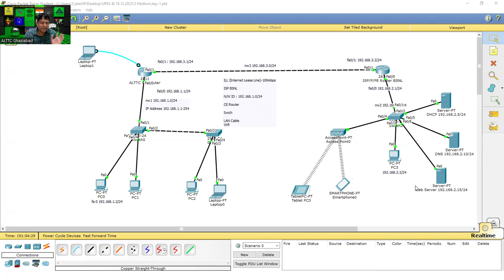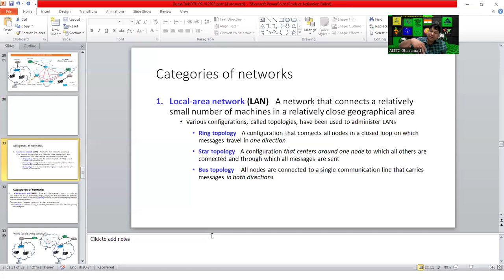Day 12 "3 Months Project Training May 2024"